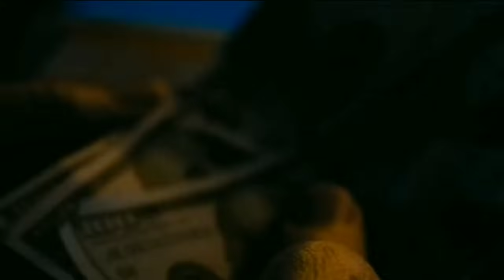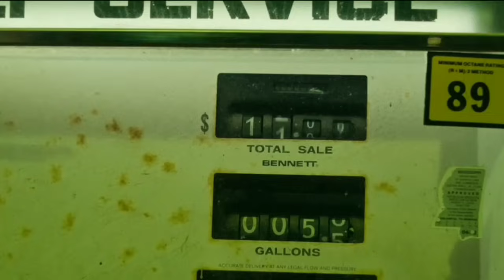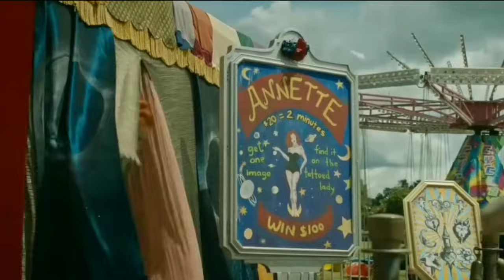Petarung Paling Disegani Mau Taubat Malah Kalian Usik - Alur Cerita Film Action Barat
Senjata untuk buat konten

- Record Suara : Redmi 1S 1/8

- Microphone : Clip On Standar

- Aplikasi Cut Suara : Filmora PC Crack, Lexis Audio Editor

- Aplikasi Edit Video : Kinemaster Pro Mod

- Gagdet : Oppo A31 4/128

- Thumbnail : Adobe Photoshop CS3

- Download Film : Sendiri

- Nonton : Sendiri

- Buat Narasi : Sendiri

- Dubbing : Sendiri

- Editing : Sendiri

- Upload : Sendiri

- Yang Dapet Duit : Isteri